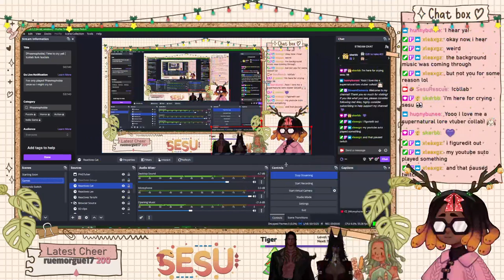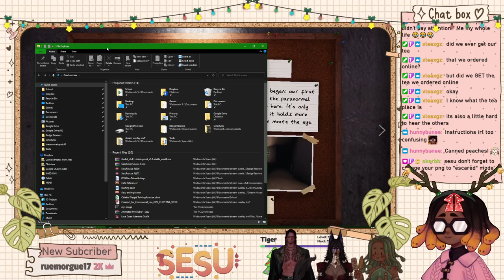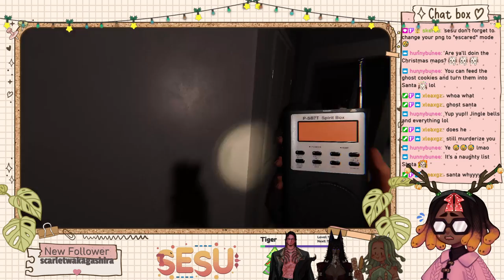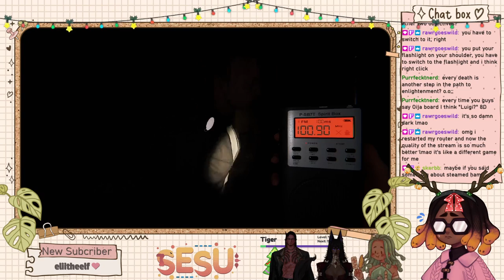〖Phasmophobia〗Collab with Fi, Vronika, and Enma